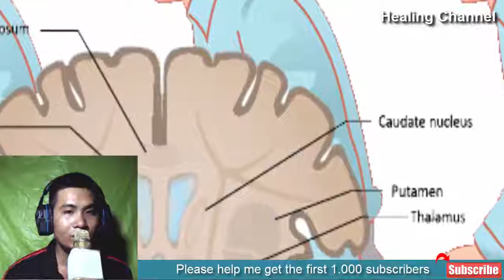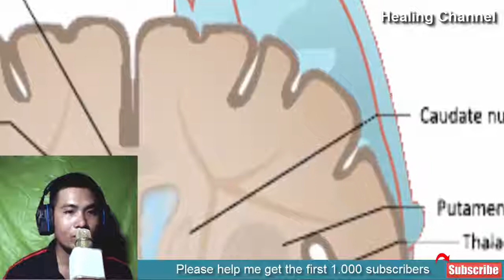10 Natural Remedies to Treat Parkinson’s Disease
10 Natural Remedies to Treat Parkinson’s Disease
Natural Remedies to Treat Parkinson’s Disease include taking fresh, raw fruits and vegetables, detoxifying the body, eating more probiotics, avoiding excessive iron, choosing and eating foods that promote good mood, consuming more vitamin Bs and magnesium, increasing the intake of Omega-3, taking green tea, and limiting the intake of protein.

Parkinson’s disease is degenerative neurological, a chronic disorder that is characterized by poor balance, muscle stiffness, difficulty walking and frequent tremors. Symptoms have been reported to vary from individual to individual, but with the passage of time, simple tasks like getting dressed on your own become a real challenge. It mostly affects older people and has been diagnosed in more men than women. Environmental as well as genetic factors both have been found to be responsible for the onset and progress of the disease.

It is usually a degenerative disease, and the symptoms are manifested differently in different patients Therefore it cannot be said with certainty that each patient will respond to natural remedies in the same manner.

Some of the early warning signs of Parkinson’s disease include rigidity (stiffness in the body), trembling, a poor posture which is also known as postural instability and bradykinesia (slowness of movement). Some of the patients with Parkinson’s disease pause while walking or completely freeze in their movement. The accompanying symptoms may include constipation and related digestive issues, urinary problems, trouble in usually performing ordinary actions like speaking, eating or walking, depression, fatigue, troubled sleeping pattern, sexual dysfunction, changes in voice and skin related issues.

Some natural remedies and diets have been shown to prove beneficial for the treatment of Parkinson’s disease. Some studies label the gut as the ‘second brain’ since any improvement or deterioration in the gut health directly affects the condition of overall health, whether mental or physical. The body will heal itself if you choose to treat it with the right diet it deserves. These have been discussed in detail underneath: